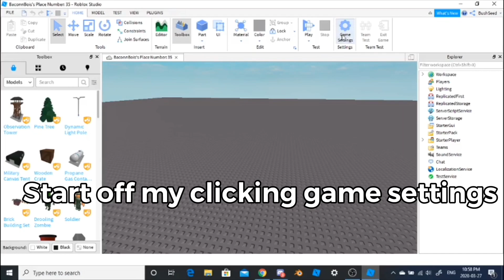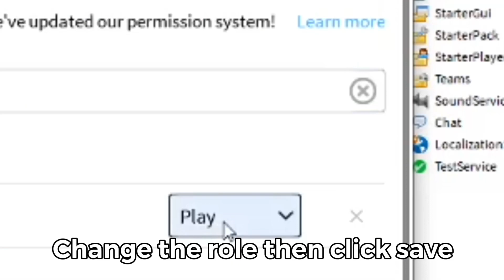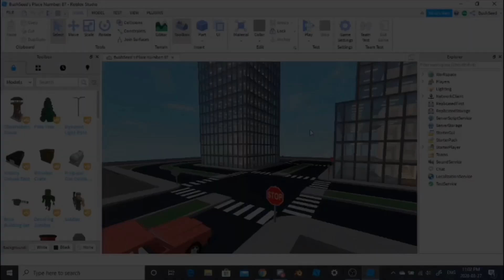ROBLOX STUDIO HOW TO INVITE FRIENDS TO STUDIO 2020 TEAM CREATE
Yeah idk follow instructions.

TIME STAMPS
0:00 Invite Groups
0:57 Invite People